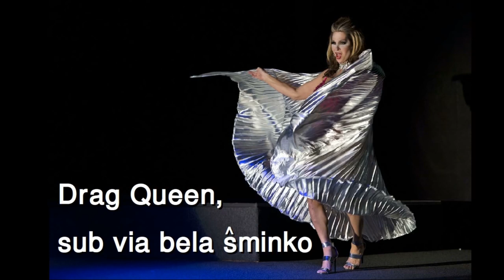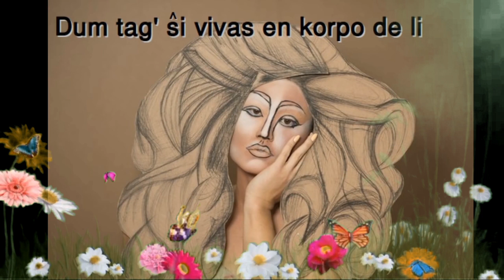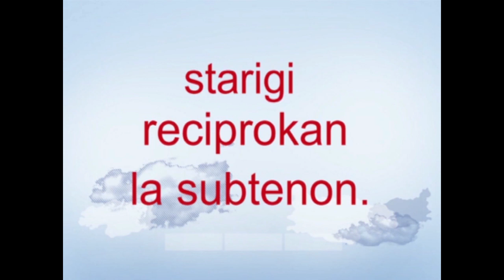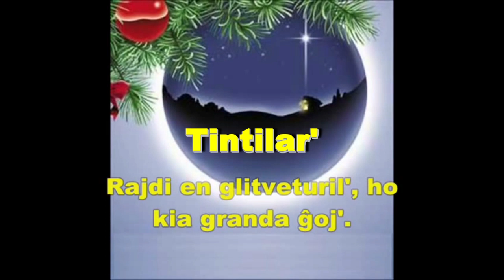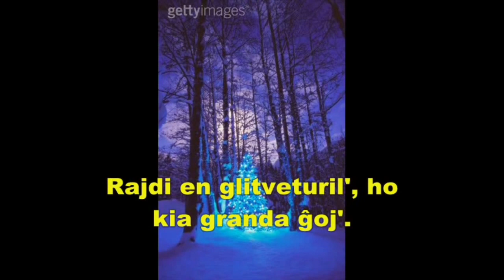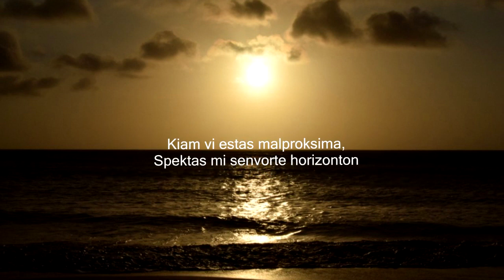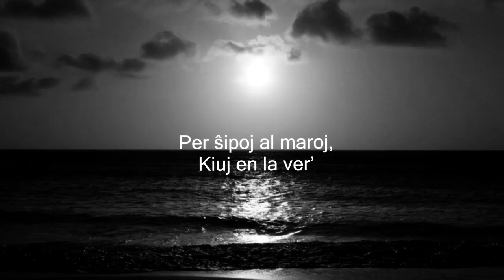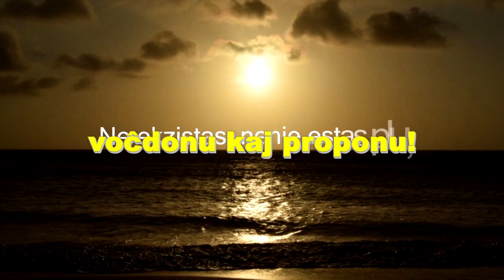Resuma filmo de la 27-a Kantoparado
Proponoj dum la 27-a Kanto-Parado je la 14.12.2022:
1) Heinz: 4:42 Drag Queen – Kore
2) Nelson: 5:13 Esperantisto – Manŭel
3) Sven: 3:03 Vagadi Sencele – Ĵomart kaj Nataŝa
4) Axel: 3:38 Okcitana tarantelo – Vojaĝo
5) Maria: 2:46 Balado pri Pineli – Gianfranco Molle
6) Raia: 3:01 Blovu Lunen Min – KIM Sofia
7) Inge: 2:32 Tintilar‘ – Ralph Glomp
8) Sven: 3:47 Ho Paŝtistoj Betlehemaj – Ĉente (Vicente Valdés Bejarano)
9) Klaas: 3:59 Kun vi iros mi – Marco Gatti

Venkintoj post la voĉdonado (25 voĉdonantoj) kaj venontan fojon denove ĉeestos:
1-a rango kun 33 poentoj: Kun vi iros mi – Marco Gatti
2-a rango kun 24 poentoj: Balado pri Pineli – Gianfranco Molle
3-a rango kun 22 poentoj: Blovu Lunen Min – KIM Sofia

Por vidi detale la rezulton kaj la ligilojn al la jutubaj filmoj, bonvolu iri al la paĝo de Eventa Servo kaj alklaku sube la dosierojn por pli bone legi ilin
Por vidi ankaŭ la rezultojn de la aliaj Kantoparadoj, bonvolu iri al la paĝo de la Ratkaptista Bando aŭ serĉu en la serĉkampo ĉe per la serĉvorto "Kantoparado" kaj alklaku ankaŭ "pasintaj eventoj" aŭ iri al la paĝo de la Verda Stacio

Dankon al Paŭlo de la Verda Stacio!